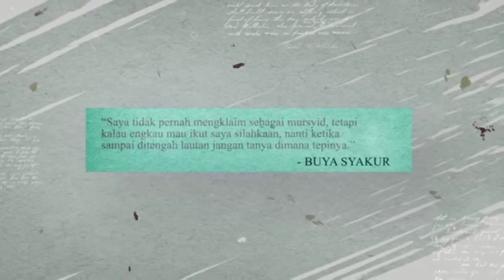Buya Syakur Yasin, M.A. : "Kualitas Kebahagiaan Tergantung dari Pikiran Kita"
Persembahan dari Wamimma TV.